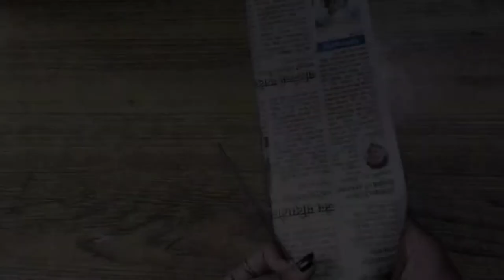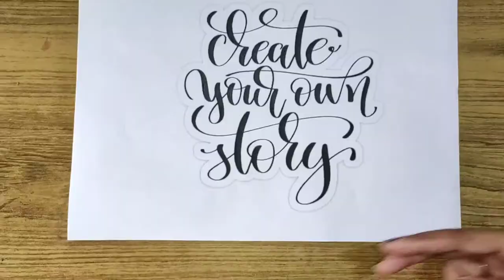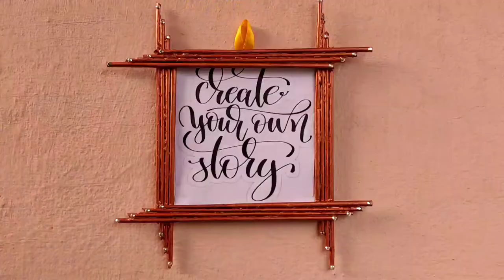Diy 5-minute frame craft| 5-minute craft by rm.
Hi,
Newspaper craft,

Easy 5-minute craft,

Diy handmade frame,

Fevicryl pearl metallic colour(acrylic paint),

Cardboard.